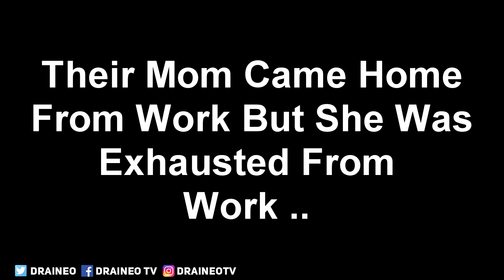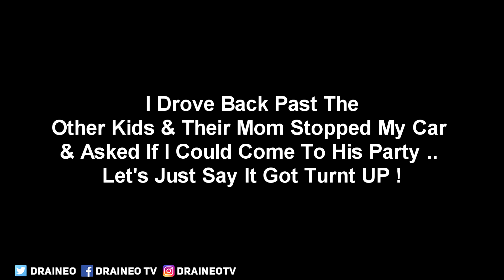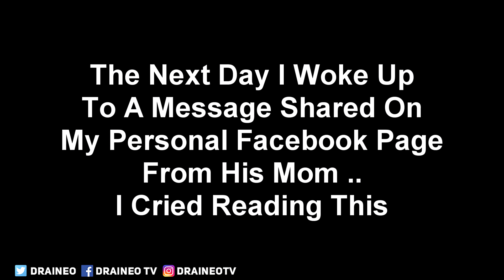Giving Kids MONEY In The HOOD + SURPRISING A Subscriber At Birthday Party (EMOTIONAL)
THUMBS UP To Spread Love & Positivity To The World !!

With All Of The Bad Going On In The World I Took It Upon Myself To Go Show Love The Ones That Need It Most, Kids From The Hood .. When I Look At Them They Remind Me Of Myself & Surprising Them , Having Fun & Showing Love To Them Means The World To Me I Hope Yall Enjoy .. Yall Spread The Love & Be Amazing People :D I Love You All ..